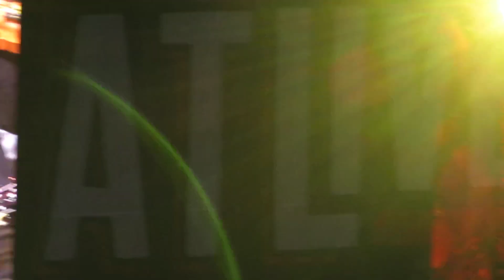George Strait - How Bout' Them Cowgirls/2021/Atlanta, GA/ATL Live Mercedes Benz Stadium